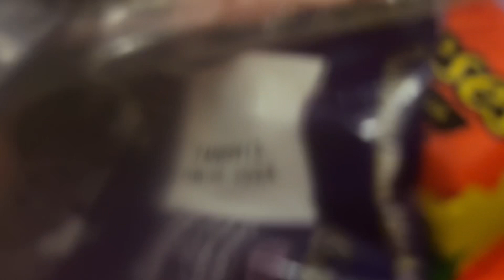Easter Box Opening 2024